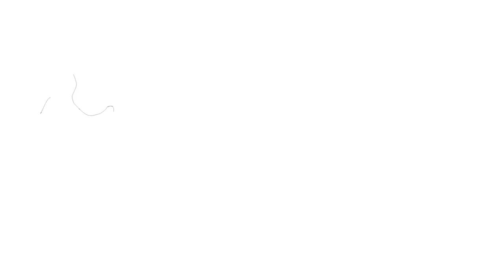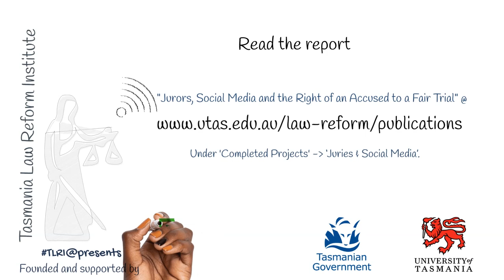Jurors, Social Media and the Right of an Accused to a Fair Trial | University of Tasmania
The report "Jurors, Social Media and the Right of an Accused to a Fair Trial" can be found under the tab ‘Juries & Social Media’.

This video was voiced by Wes Mountain with generous support of The Conversation
Script & design, Brendan Gogarty.

Creative Commons CC0 Public Domain Dedication license Some images from this video were sourced from the Noun Project